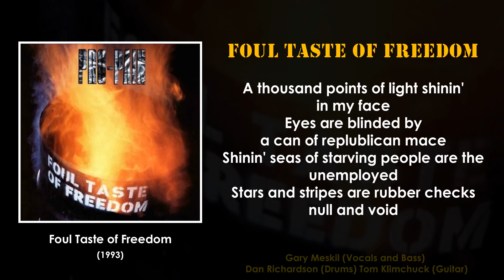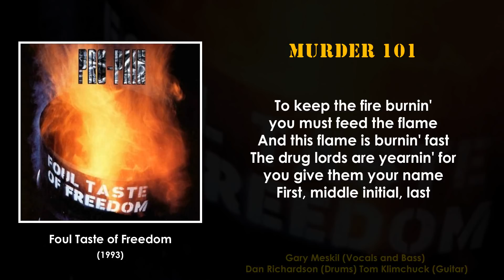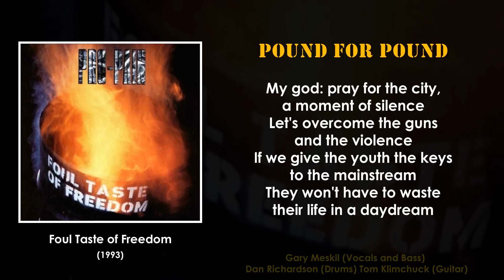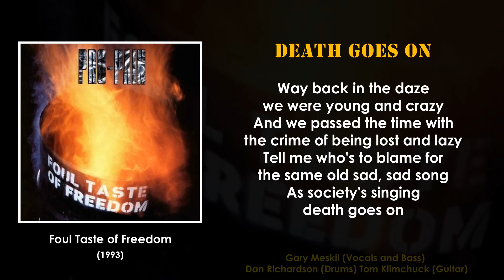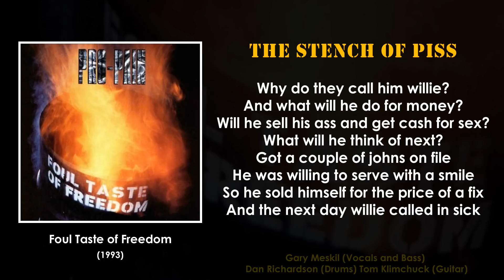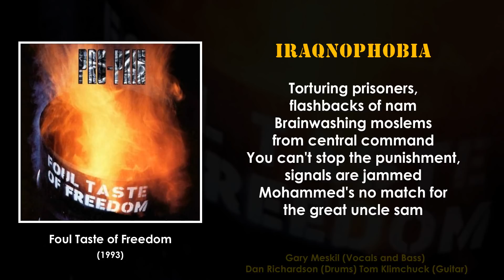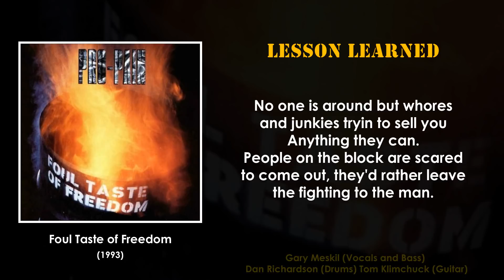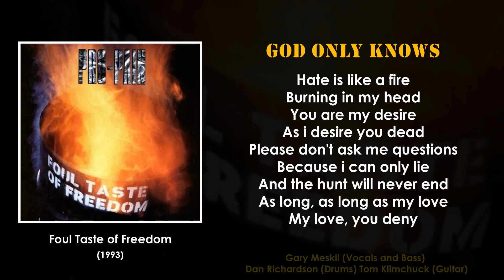Pro Pain - Foul Taste Of Freedom (Full Album/With Lyrics)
01. Foul Taste Of Freedom [00:00]
02. Death On The Dance Floor [03:43]
03. Murder 101 [06:29]
04. Pound For Pound [09:28]
05. Every Good Boy Does Fine [13:09]
06. Death Goes On [16:00]
07. Rawhead [18:53]
08. The Stench Of Piss [21:44]
09. Picture This [25:13]
10. Iraqnophobia [27:58]
11. Johnny Black [31:18]
12. Lesson Learned [34:32]
13. God Only Knows [37:57]

All copyrights of songs and images used in this video are owned by Pro-Pain and associated parties ©